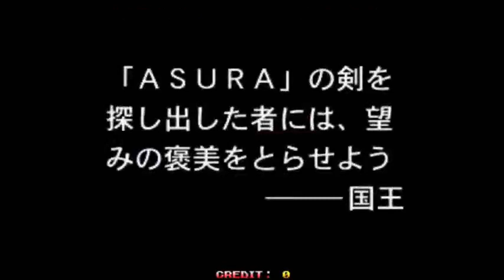Asura Blade: Sword of Dynasty [Arcade/Asian Fighting vs.] - Lightning's Playthrough Commentary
A 1-on-1 fighting game that is set in a fantasy world. Ready your weapons! Choose from 8 unusual selectable characters and fight your way through in this truly beautiful 2-D weapon based fighter. Features gorgeous graphics, cool music & sound effects, and easy to learn controls.

Warning! Cheats were used first time playing this game, please don't be negative because of this.

Level: Hardest
Emulator: HoubaUI Plus! Plus! No Intro .125
Recorded and Dubbed with: Mirillis Action! 1.19.2
Text and Encoded with: Windows Live Movie Maker (No longer available)
Edited with: NCH VideoPad Video Editor